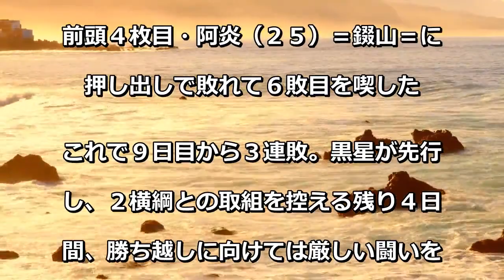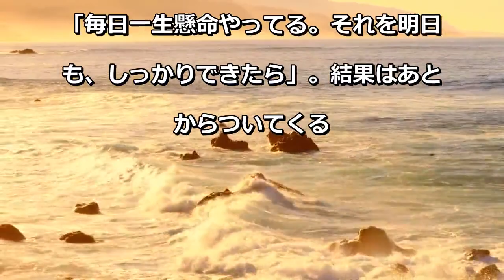[最新ニュース] 貴景勝 ６敗目で勝ち越しに暗雲 ２横綱との対戦残し「相当難しいものになったけど一生懸命」